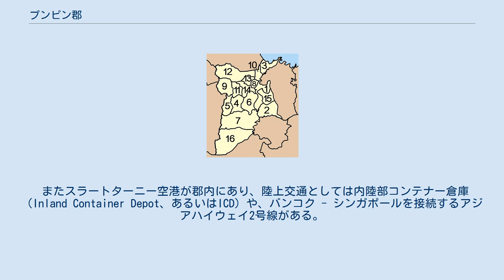プンピン郡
プンピン郡（プンピンぐん）はタイ南部・スラートターニー県の郡（アムプー）の一つ。
 旧称、ターカーム郡。
 1896年、ターカーム郡の名で、スラートターニー県の郡として成立した。
1930年近隣のターローンチャーン郡と合併した。
1938年プンピンと名を変えた。
1980年には郡庁が新築された。
 ターピー川、プムドゥワン川の形成した平地にある。
 交通は、東西に401号線が通っており、東はスラートターニー、西はタクワパーと通じる。
南北に国道41号線が通っており、北はチャイヤー郡方面、南はトゥンソン方面と通じる。
 プンピン郡はスータートターニー県の県庁所在地であるスラートターニーの郊外に位置する、スラートターニーの衛星都市であり、スラートターニの交通のハブとしての役割を持つ。
特に鉄道の分岐点バーントゥンポー駅からは以前プーケットまで延びる鉄道が計画されていたが1956年までに断念、キーリーラットニコム郡まででその建設は終了した。
 県名を冠する主要駅のスラートターニー駅も郡内にある。
 またスラートターニー空港が郡内にあり、陸上交通としては内陸部コンテナー倉庫（Inland Container Depot、あるいはICD）や、バンコク - シンガポールを接続するアジアハイウェイ2号線がある。
 プンピン郡は16のタムボンに分かれ、さらにその下位に100の村（ムーバーン）がある。
自治体（テーサバーン）が設置されており以下のようになっている。
 また郡内には16のタムボン行政体が設置されている。
以下はプンピン郡のタムボンの一覧である。